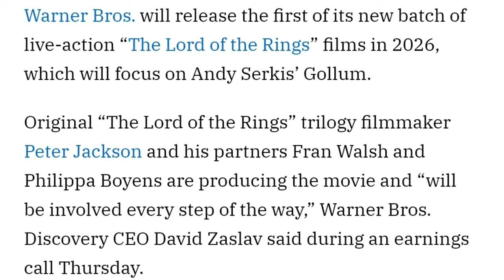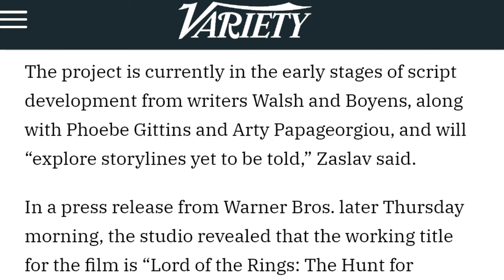Nueva película de Lord of the Rings para el 2026 😱